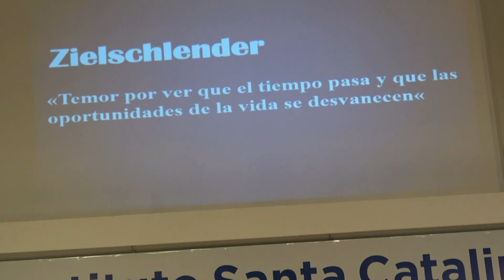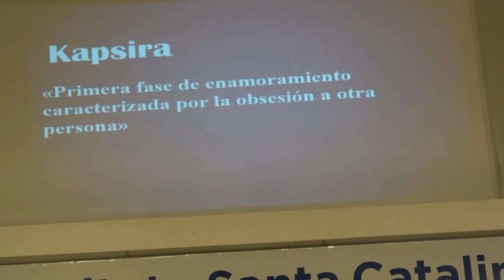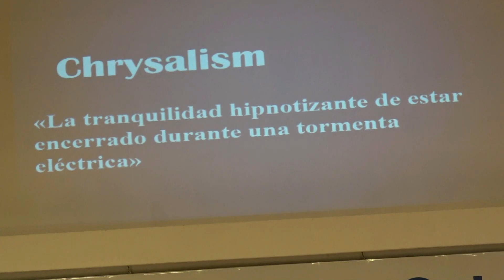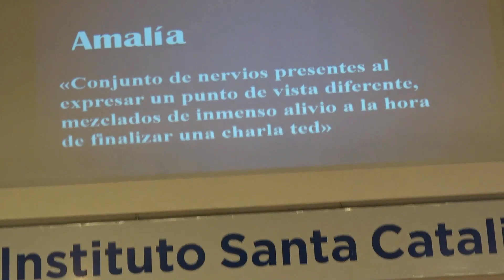Ponele palabras a tus emociones | Valentina Bringas | Clubes TED-Ed Argentina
Clubes TED-Ed Argentina - Instituto Santa Catalina - Licencia: 2022
Titulo: Ponele palabras a tus emociones
Oradores: Valentina Bringas
Esta charla fue dada en un evento de Clubes TED-Ed Argentina usando el formato de conferencias TED pero organizado de manera independiente. Para conocer más sobre Clubes TED-Ed Argentina podés ingresar a